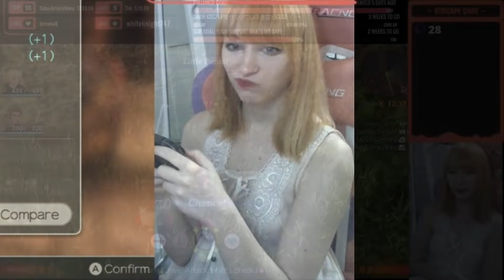I DON'T NEED BIKINI PADS!!!【KEEKIHIMEケーキ姫】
New hair color; Blond?! Looks stunning! After getting jumpscared by a donation she discovers she can buy a bikini top for 6k yen. One that icnreases the volume. But..not that she needs that! Let's buy it in anyway though.
If you think I deserve a cake from time to time you can buy me one here

Keekihime Youtube: @keekihime